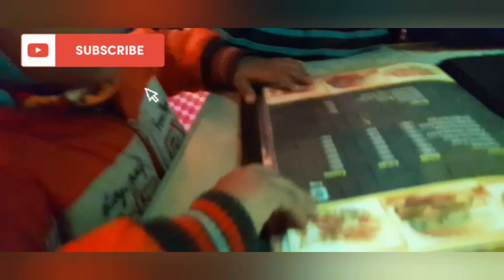Itna Thanda Mein ham log kahan gaya hai